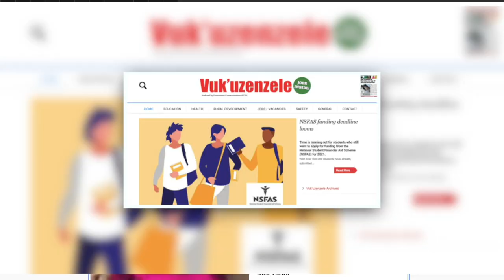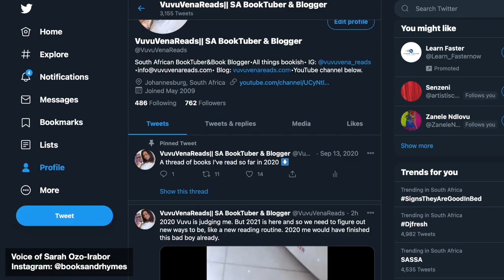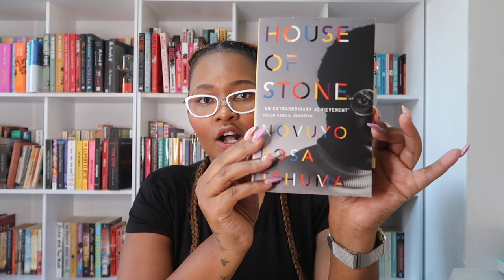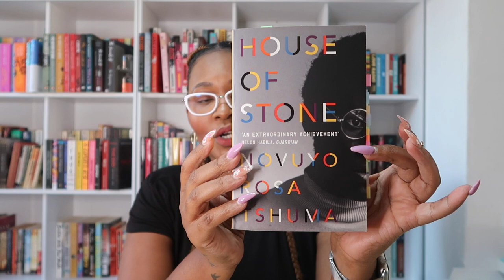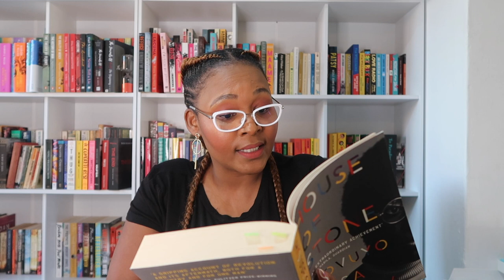VVR VEDA DAY 5📽️🎞️|| First Chapter Friday: House of Stone by Novuyo Rosa Tshuma 📚🌺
On today's video, I'm reading from one of my favourite books, Novuyo Rosa Tshuma's House of Stone!

xoxo
Vuvu

SCRIBD - Check out Scribd and read all the books, audiobooks, and magazines you want! Use my link to sign up